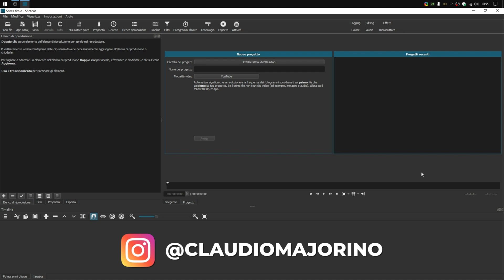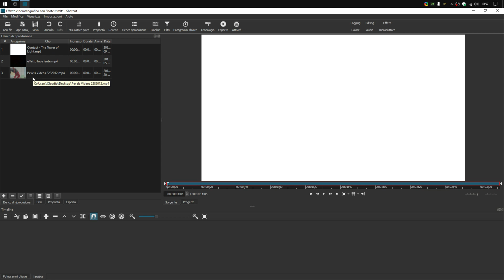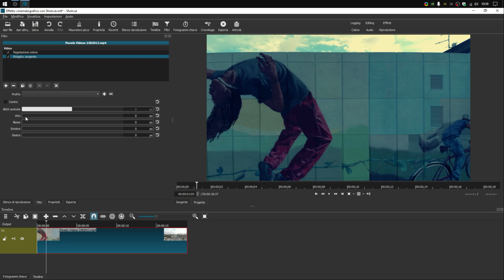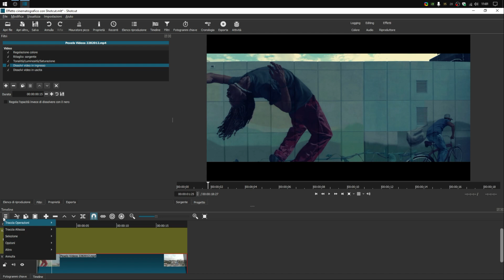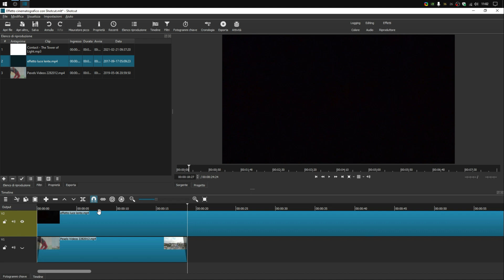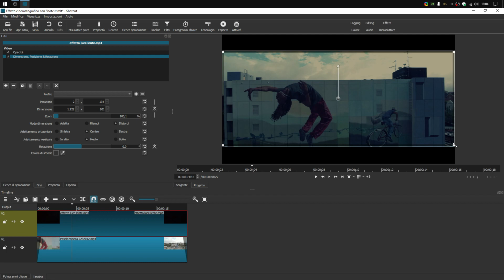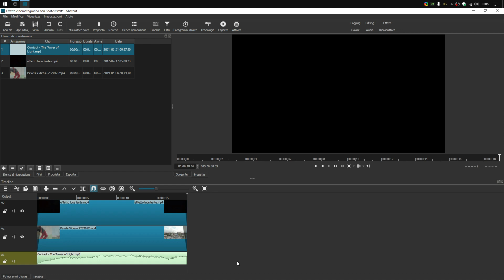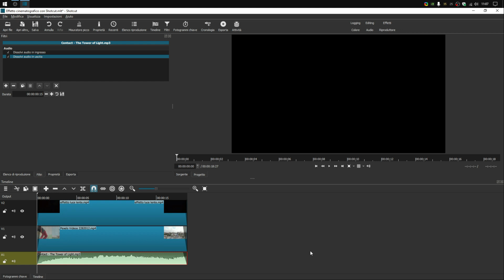Corso Shotcut 21 - ep. 4: Effetto cinematografico [Tutorial Ita]